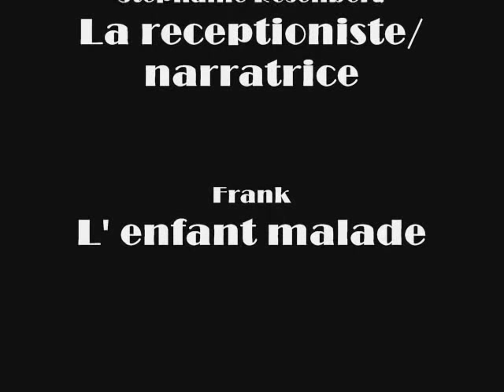French Four Movie from Divine Child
Ever wonder what French kids watch at the movies?...well here's a French Trailer!